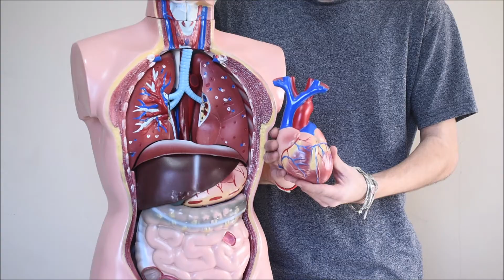נקר מדיק | סרטון הדרכה | אנטומיה בסיסית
סרטון אנטומיה בסיסית - נקר מדיק - קורס ורענון עזרה ראשונה